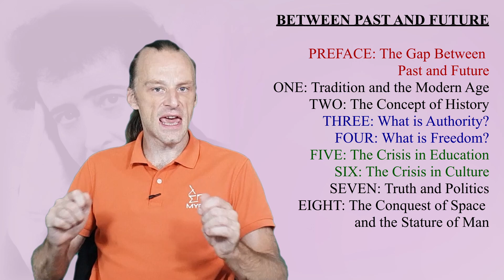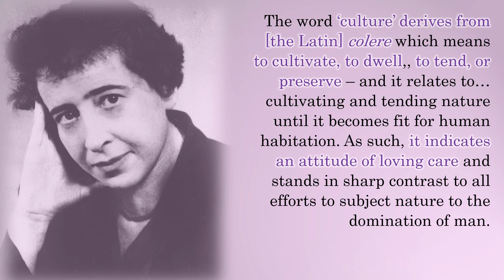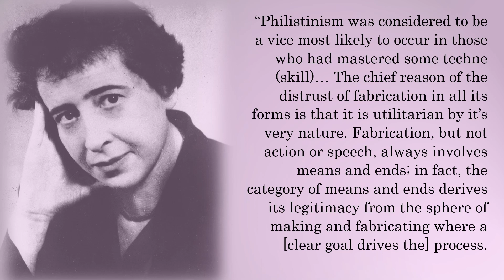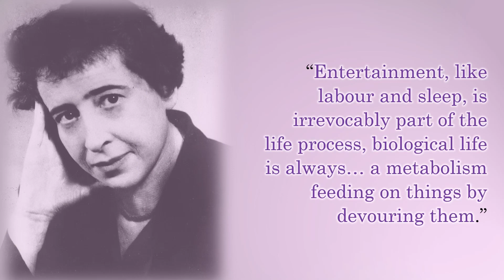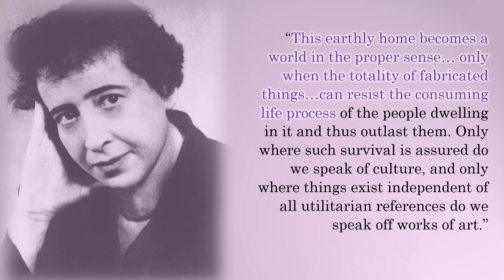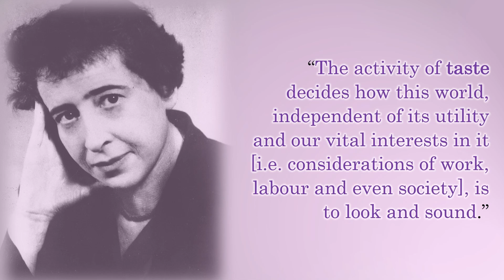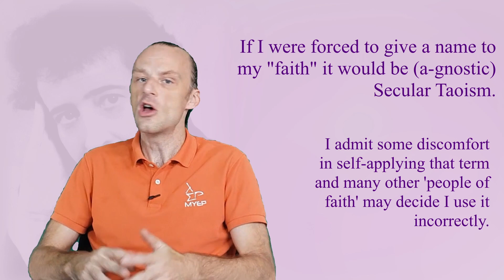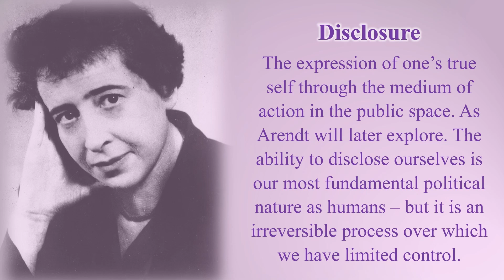The Crisis in Culture (Hannah Arendt)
I'M SORRY!! T_T  When I started this essay I thought it would be the same length as The Crisis in Education... I was WRONG... I was very very wrong.

As always - my tone is, "This is what I think - but am I crazy? Please let me know!"

00:00 Intro
05:21 - Part 1.1 - What is Society?
12:55 – Part 2.1 – What is Culture?
21:06 – Part 1.2 – Philistinism
25:23 – Part 2.2 – The Banausic Mentality
29:36 – INTERMSSION – Where are we (so far)?!
32:17 – Part 1.3 – The Coming of the Masses
45:47 – Part 2.3 – From the Sublime to the Political
54:45 – INTERMISSION – A map of the territory!
59:17 – Part 2.4 – A Matter of Taste
1:14:51 – INTERMISSION – Post Arendtian Culture
1:17:25 – Part 3 – Doing Without Doing (Editorial)
1:23:13 – CONCLUSION 1 – Glossary of Terms
1:29:22 - CONCLUSION 2 – Final Remarks